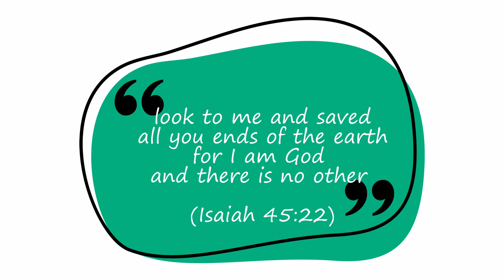Spurgeon Stories for Children (Book 1): Chapter 18 : Conversion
This book began life as a series of children's talks based on the life of C.H. Spurgeon, each one meant to teach a truth of Scripture to the very young. Spurgeon had a great love for children.

He founded an orphanage and regularly visited the children there. They would throng around him and he knew virtually all of them by name. On one occasion, when Spurgeon was in Menton in France, a boy in the orphanage died. Spurgeon in response wrote to all the boys in the orphanage: "I cannot bear to think of one boy going from the orphanage to hell; that would be terrible indeed! I often think about you all. I want to see you all happy here and hereafter."

This book is written with the hope and prayer that children may be led by the Lord to find salvation in Christ, and learn truths from the Bible that will help them to live for His glory. Great read-aloud stories for children 12 and under.